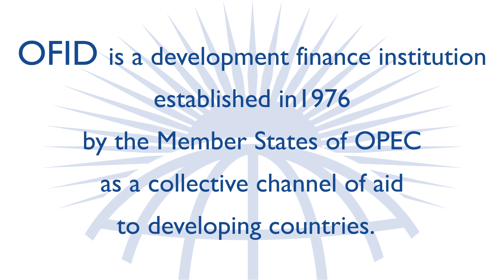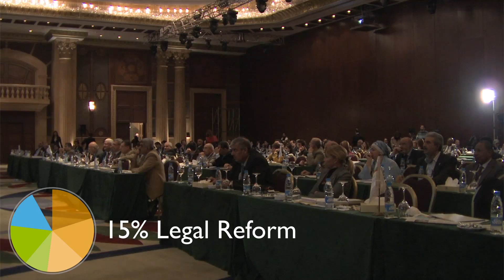OFID's HIV/AIDS Grant Program - 2014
OFID's dedicated HIV/AIDS program supports a wide range of initiatives in 103 countries worldwide with $85 million in grants to date

OMCYR, OMCYAfrica, OMCYAsia, OMCYEurope, OMCYLatinAC, OMCYS, OMCYHealth, OMCYEducation, OMCYO, OMCYGrants